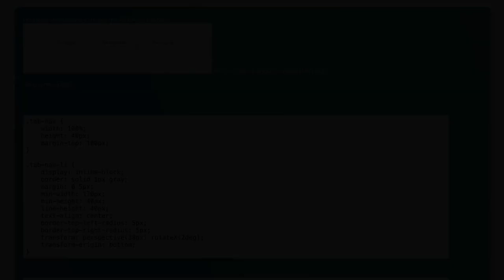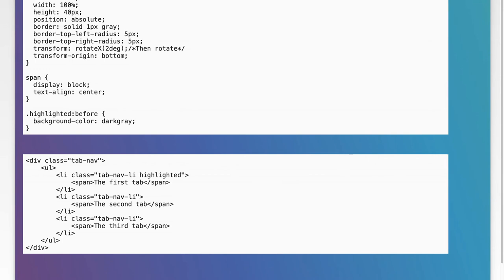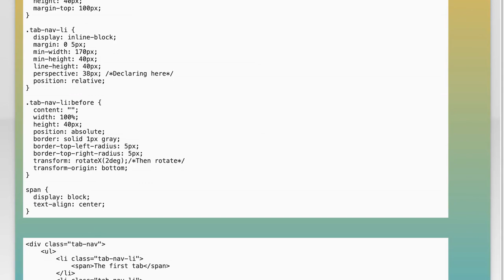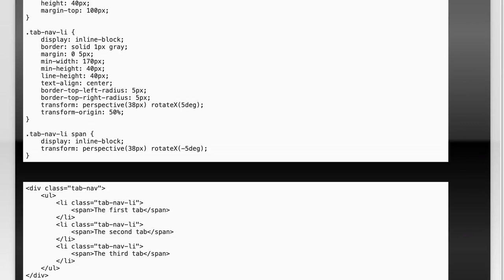CSS transformation without transforming its content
html: CSS transformation without transforming its content

Related to: html, css, transform